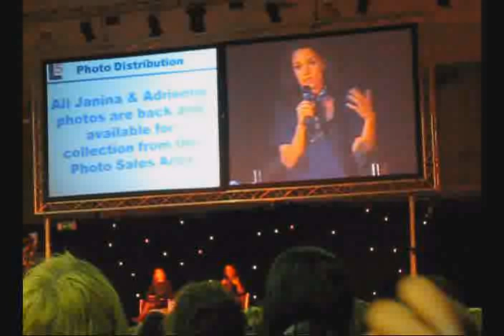L5 Blackpool - Jennifer talks about the need for change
L5 convention 14th -16th novemeber 2008